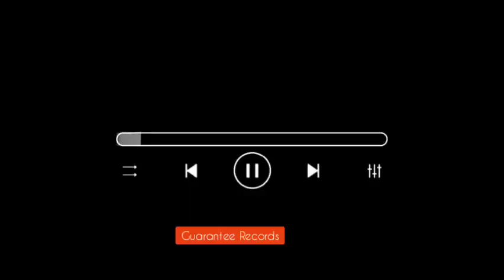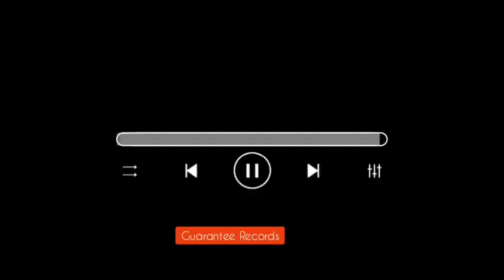Nwe viral Song ये पहली बार का मिलना‌ ।pagal kr deta hai।(instagram viral video)